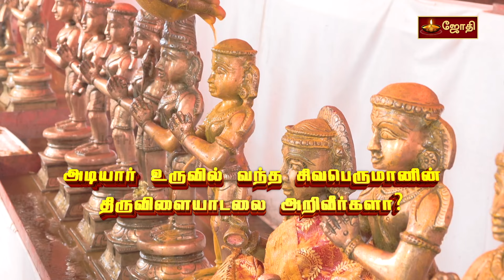உணவு சாப்பிட வந்த சிவன்! எந்த கோயிலில் தெரியுமா? | Thanthondreeswarar | தான்தோன்றீஸ்வரர் | jothitv